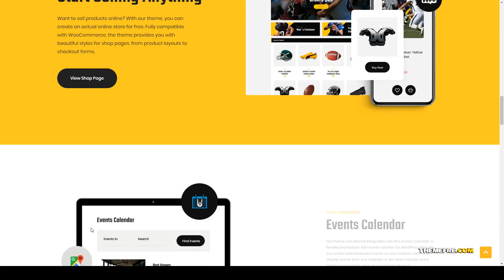Yuria American Football and NFL Team WordPress Theme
Compatible With Elementor, WooCommerce 3.7.x, WooCommerce 3.6.x, WooCommerce 3.5.x, WooCommerce 3.4.x, WooCommerce 3.3.x, WooCommerce 3.2.x, WooCommerce 3.1.x, WooCommerce 3.0.x

 Columns 4+

 Layout Responsive

 Tags american football, basketball, club, league, match, nfl, players, rugby, shop, sport, sportspress, store, super bowl, team, woocommerce

Reviewed by wwwthemefre.com Premium trial Templates